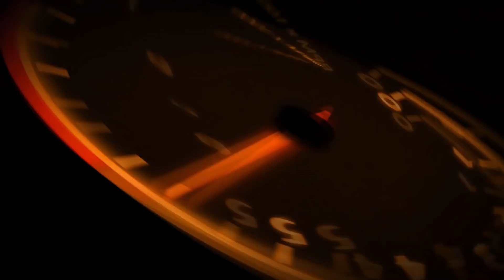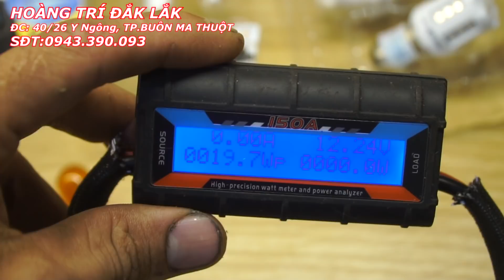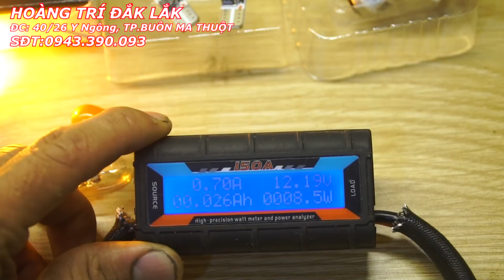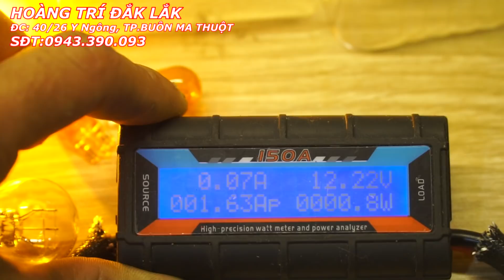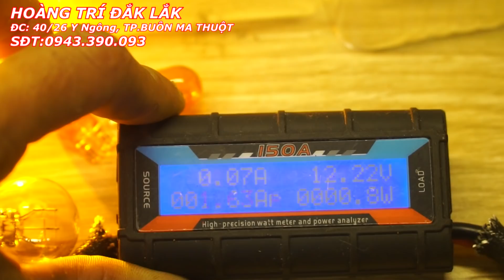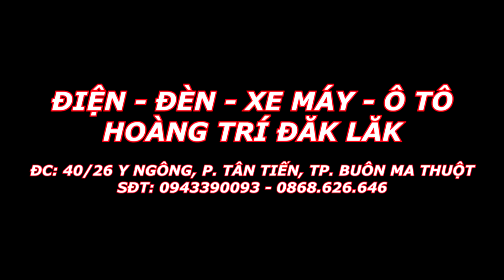Tại Sao Lại Phải Thay Bóng Stop - Demi - Xinhan Zin Bằng Bóng Led Osram ???